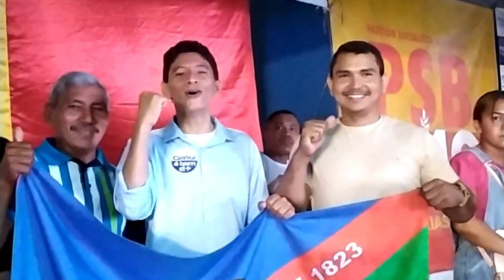JULIMAR SILVA 40 789 - HONESTIDADE, TRABALHO E TRANSPARÊNCIA!